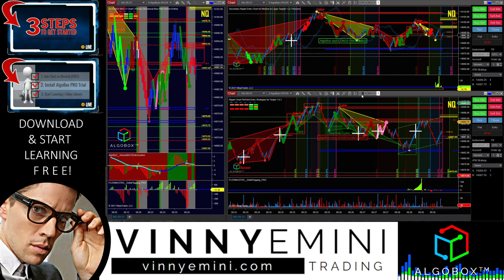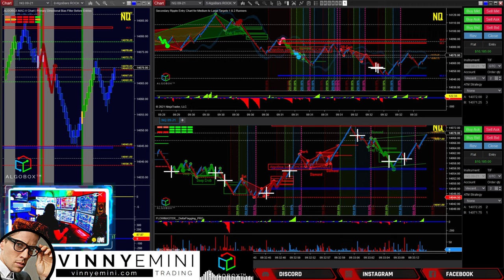LIVE ALGO TRADING 🔴 $10K in 4 minutes FAST ACTION | QUAD Witching Fri